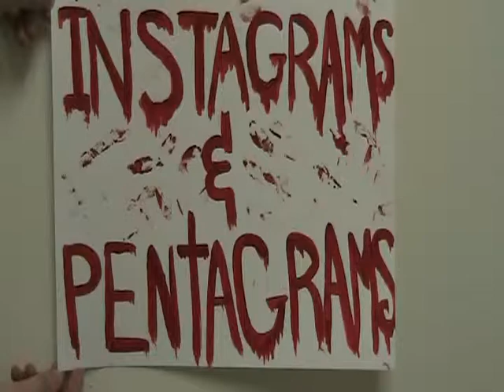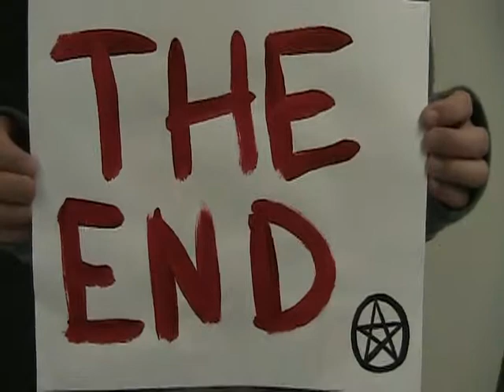Instagrams and Pentagrams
A STAC Be Kind Rewind Movie - 2014